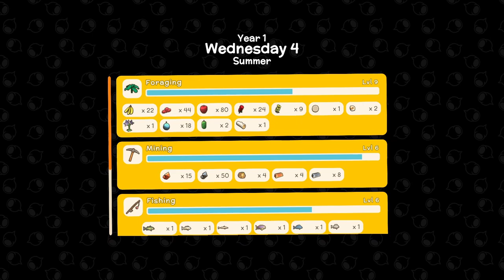Scrounging for Barracuda in Dinkum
For days 4 and 5, we are working on getting John as a permanent resident; we are also in desperate need of some cash, so come and join me for some fishing adventures!